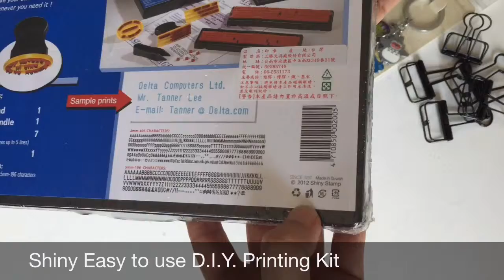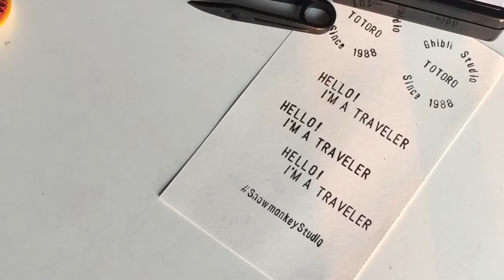Unboxing and Review Tools to Live By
แกะกล่องและลองใช้ของฝากซื้อจากไต้หวัน ร้าน Tools to Live By